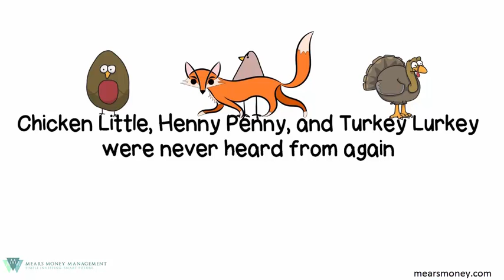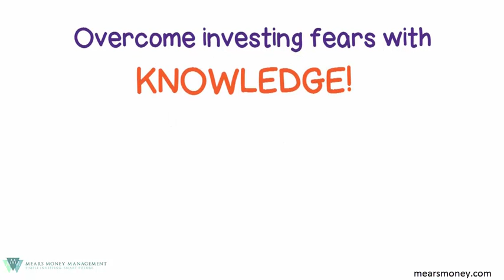Chicken Little and Personal Finance Anxiety, Mears Money Management